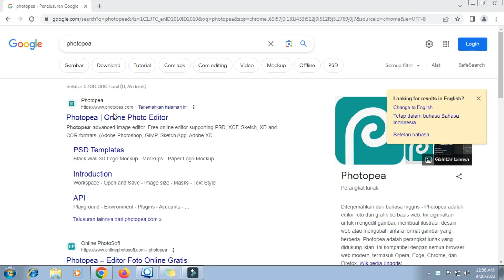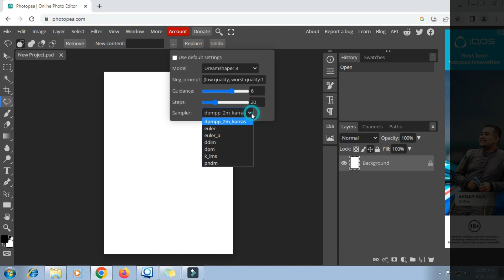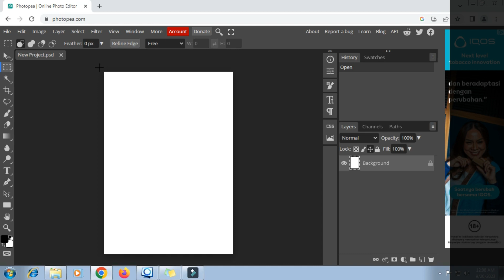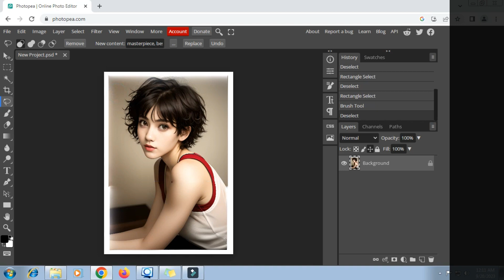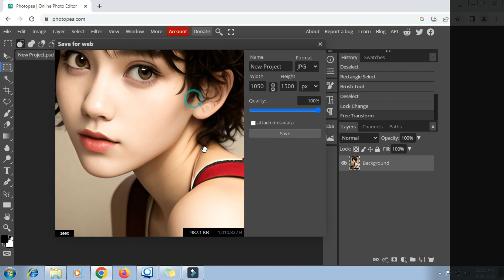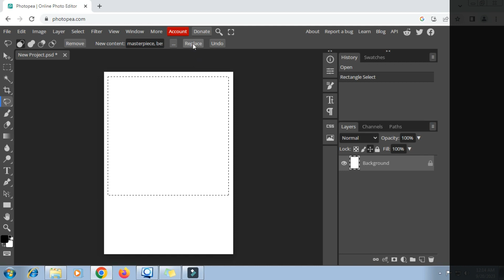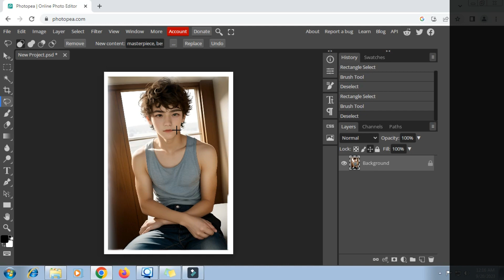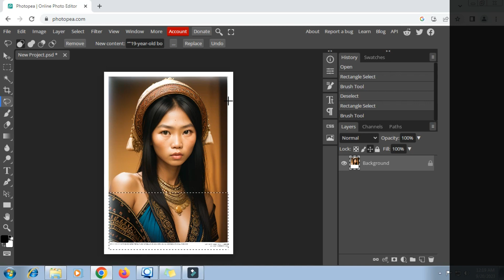How to generate AI images, Photopea Tutorial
masterpiece, best quality:, 19 year old girl, short hair, messy hair, looking at viewer, tanktop

“”19-year-old borneo woman” by Steve McCurry, 35mm, F/2.8, insanely detailed and intricate, character, hypermaximalist, elegant, ornate, beautiful, exotic, revealing, appealing, attractive, amative, hyper-realistic, super detailed”

Note:
New Content :
Describe what you want in the generated image
Model :
The AI used to generate the image.
Negative prompt :
Describe what you DON'T want in the generated image
Guidance:
Adjusts how much the AI tries to fit the prompt (higher = stricter, lower = more freedom). The sweet spot is between 6-10, extreme values may produce more artifacts.
Steps :
Number of sampling steps. More steps = more details but also longer computation time.
Sampler
Defines the sampling method used to generate the image.